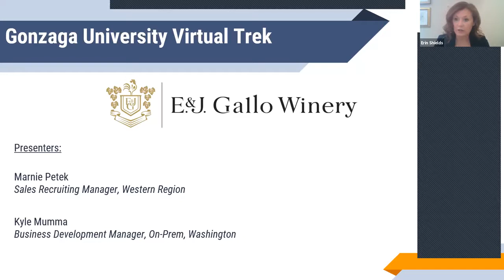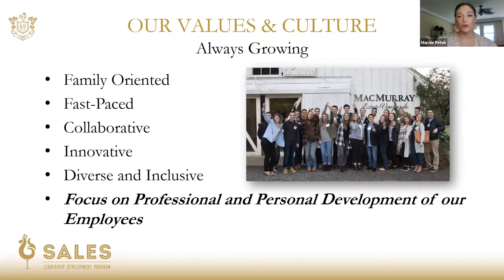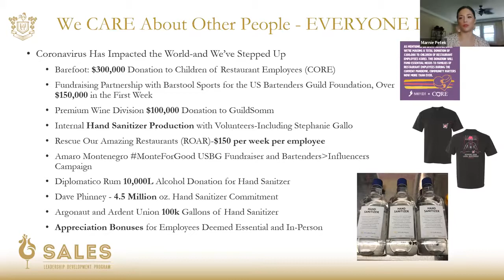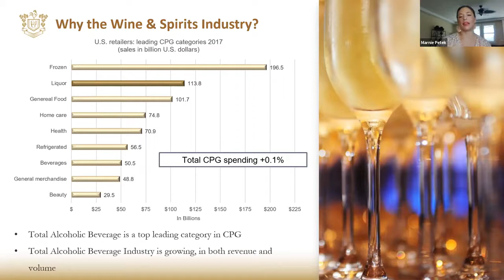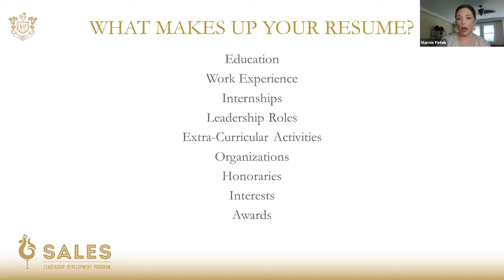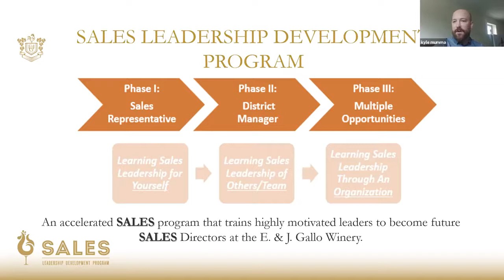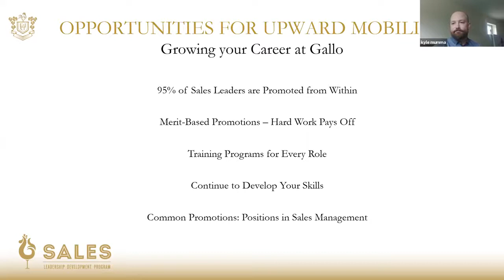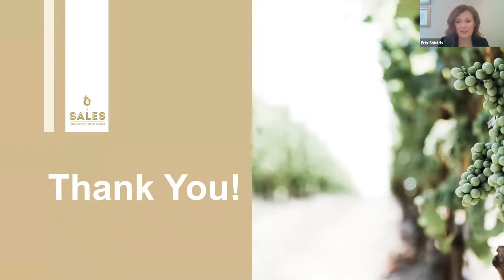Meet the Employer: E & J Gallo Winery